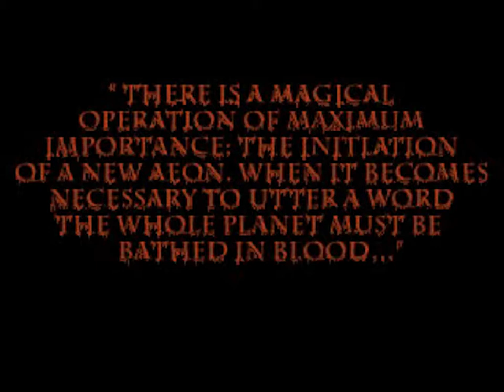Blood Omen - FMV 1 without voices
I hope this one is over. Forever.

Sounds used:
- part of the original FMV audio
- "Flight to the Pillars" and "Flight to Oracle's Cave" original songs from BO
- Blood Omen sound effects: "missile", "pyramid" and "soul"
- Blood Omnicide sound effects: "gain" and "under" (modified; man, how heavy were those basses?!?)